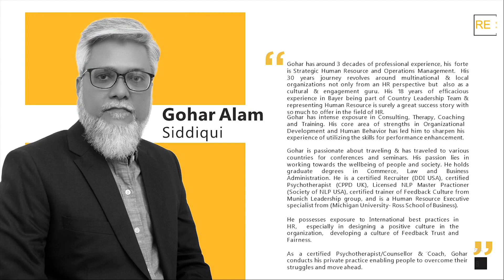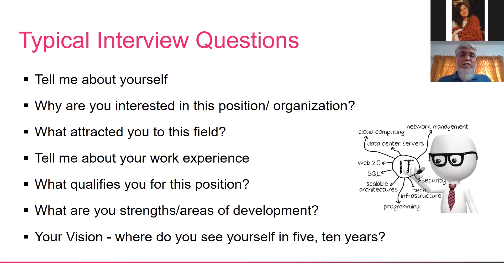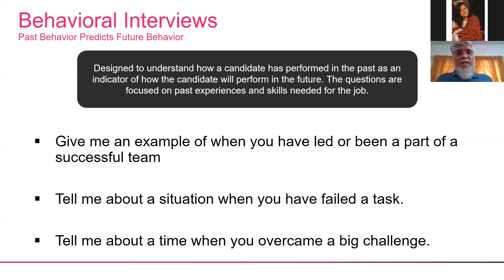How to Master Job Interview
This online session was conducted by Pakistan Leading HR Expert, Mr. Gohar Alam. It was facilitated by Samiya Tahir.